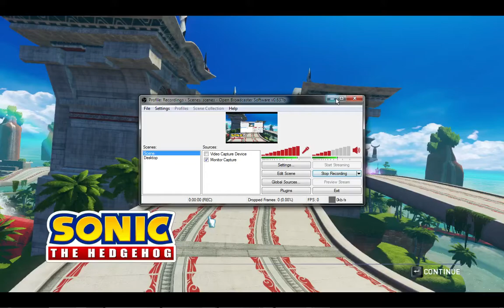Update Video on GamersGuild.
Yet another Update this month. and What to expect.
Games: PSO2 (Ultimate Quests) Tera (lvling up) 100% OJ and maybe more yet to come XD Thank you for everyone's support and my group who talks to me most often and lets Game ON XD